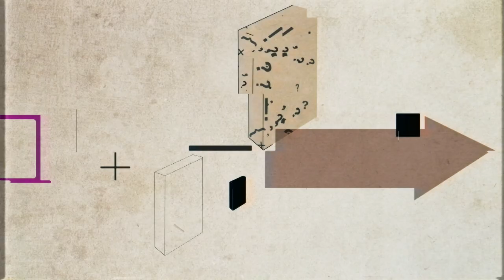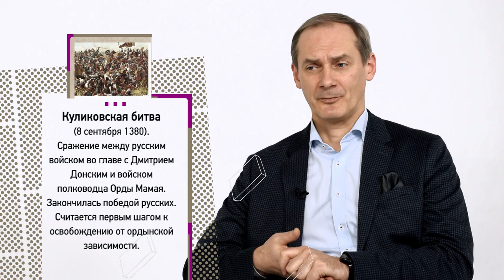Золотая Орда и ее влияние на развитие русской государственности. «Трудные вопросы истории»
Петров